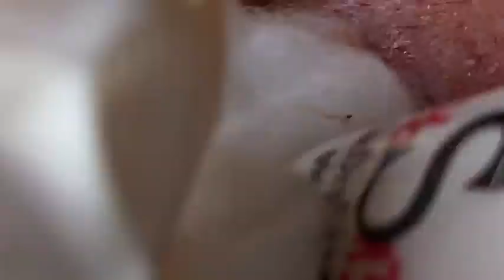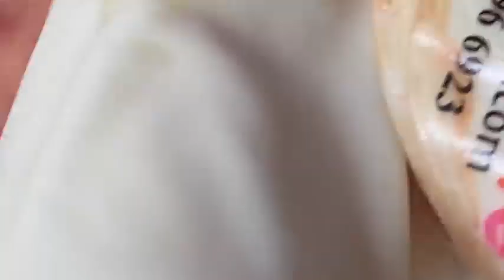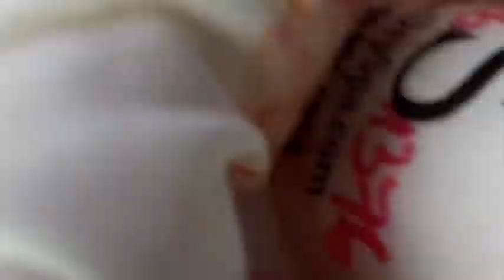𝐓𝐡𝐞 𝐁𝐞𝐬𝐭 𝐏𝐢𝐦𝐩𝐥𝐞 𝐏𝐨𝐩𝐩𝐢𝐧𝐠 𝐕𝐢𝐝𝐞𝐨𝐬 𝐘𝐨𝐮’𝐯𝐞 𝐄𝐯𝐞𝐫 𝐒𝐞𝐞𝐧